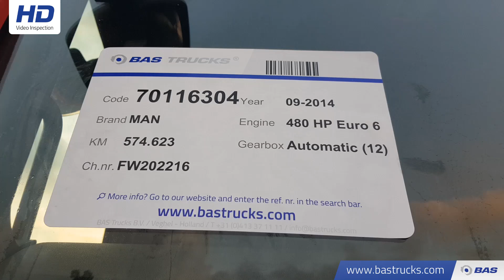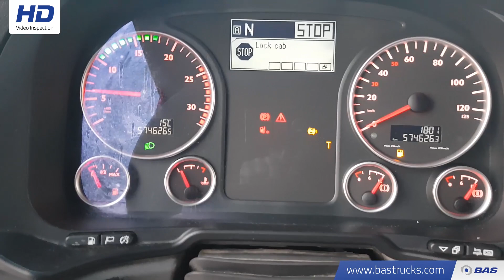70116304 MAN TGX 26.480